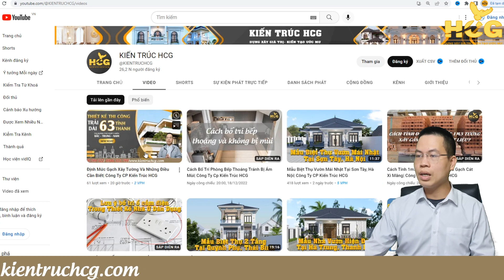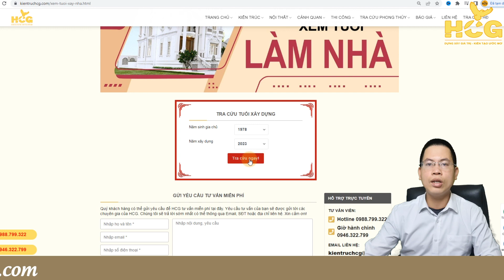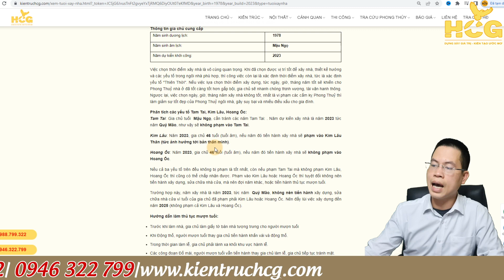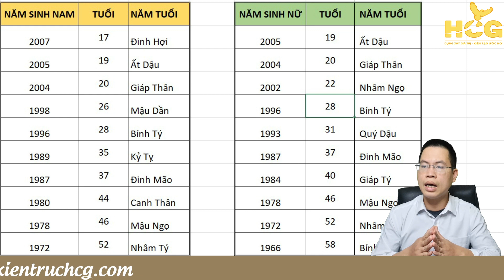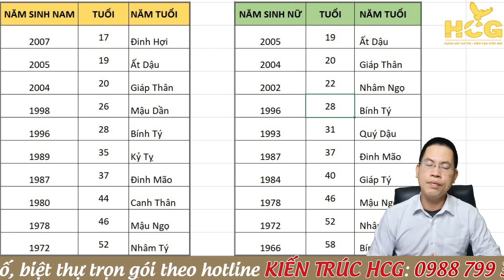10 Tuổi Đẹp Nhất Làm Nhà Trong Năm 2023| Công Ty CP Kiến Trúc HCG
Hôm nay chúng tôi muốn giới thiệu đến cho quý vị 10 tuổi làm nhà đẹp nhất năm 2023. Những tuổi được nêu ra trong video là những tuổi đẹp để xây nhà và có thể mượn tuổi làm nhà nếu như không được tuổi. Và những điều quan trong trọng việc xét tuổi làm nhà, làm lễ mượn tuổi ra sao, những sao cần tránh và những điều kiêng kị trong việc làm nhà sẽ được chúng tôi làm rõ trong video lần này.
🌍 CÁC BẠN HÃY VÀO WEBSITE ĐỂ NHẬN THÊM THÔNG TIN HỮU ÍCH XÂY DỰNG
✔️ facebook cá nhân Kts. Hà Xuân Cương
☎ Hotline 1 : 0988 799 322
☎ Hotline 2 : 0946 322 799
- Chúng tôi hiểu xây nhà là tổ ấm hạnh phúc của mỗi gia đình. Vậy nên mỗi công trình HCG đều nghiên cứu và thiết kế sao cho phù hợp cũng như đẹp nhất và tốt nhất cho gia chủ trên mọi miền tổ quốc.
- HCG hiện nay là đơn vị thiết kế thi công có mặt trên 63 tỉnh thành. HCG xin chân thành cảm ơn các Qúy chủ đầu tư đã tin tưởng sử dụng dịch vụ thiết kế thi công HCG.
-  Kênh  @KIENTRUCHCG  là 1 trong kênh chuyên mẫu nhà vườn, nhà phố, biệt thự, lâu đài với khối lượng công trình thực tế nhiều nhất hiện nay.